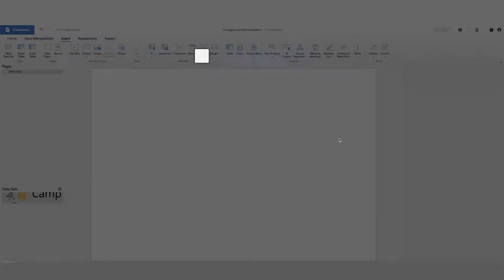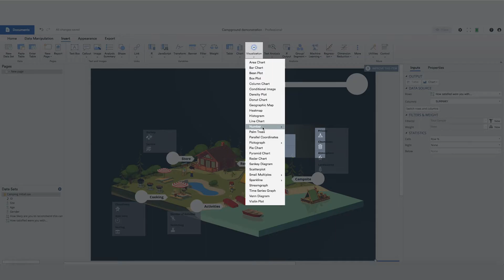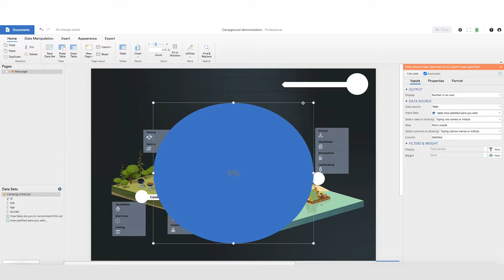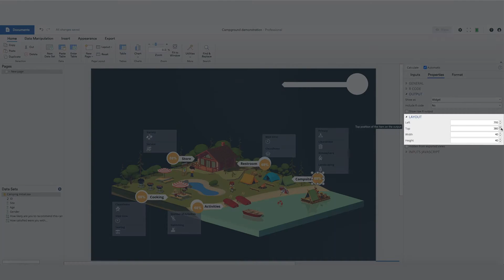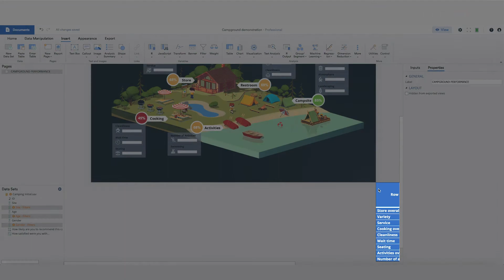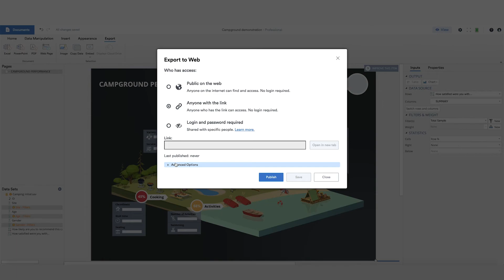Easily create beautiful dashboards from scratch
The only DIY dashboard tool built for survey data. Create beautiful and interactive live reports, dashboards, "calculators", and presentations without any technical expertise in an environment that’s familiar like PowerPoint, but as powerful as any BI tool.

Your dashboard is connected to your source data
There’s no double handling, no switching between tools, and everything updates when the inputs change. Connect your data from virtually any source (Qualtrics, SPSS, SQL, Excel, Web-scraping).

Interactive reporting
Easily create calculators, dynamic visualizations, and filters for viewers to interact with their dashboards and live reports. And you can set different levels of access for different teams.

Automatic updating
If you have time series data (e.g., tracking), just build your dashboard once and when your source data updates, all your analysis, text, and visualizations automatically update as well. Instant and error-free.

Repurpose existing dashboards
A dashboard developed for one product or market can be copied, modified and re-used for another – just duplicate and change the source data. Massive time saver!

Work collaboratively
Multiple users can simultaneously build, analyze, design, and edit the same dashboard together in real-time.

The only dashboarding solution with all the tools for survey analysis
Displayr helps you find your data story. It does everything you need for survey analysis, from weighting and stat testing, to text analysis, and machine learning. You can do everything. Really.